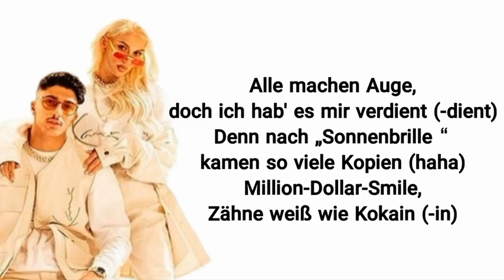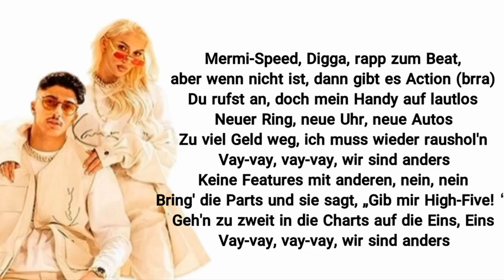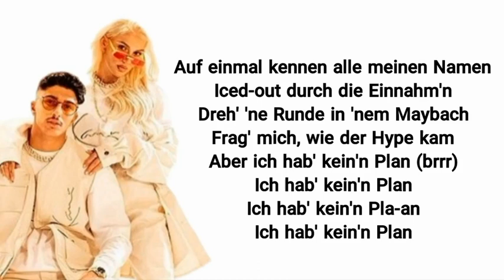LOREDANA fest. MERO KEIN PLAN (OFFIZIELL-VIDEO